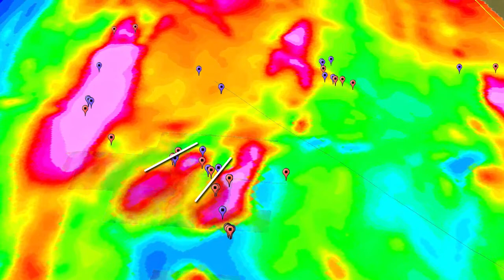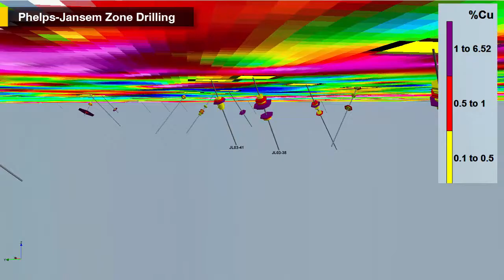Transition Metals - Janice Lake Sedimentary-hosted Copper in Northern Saskatchewan